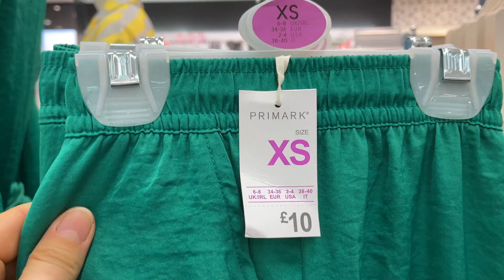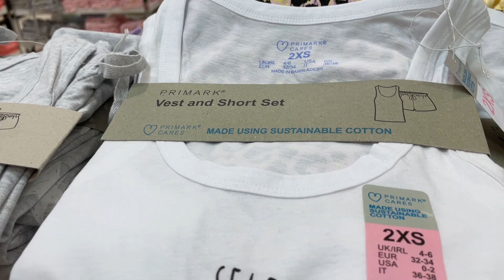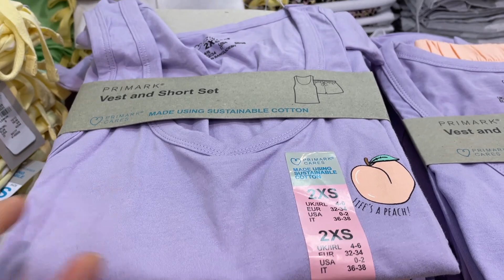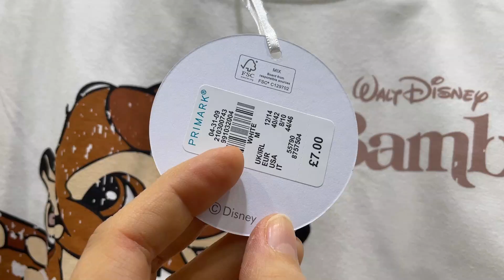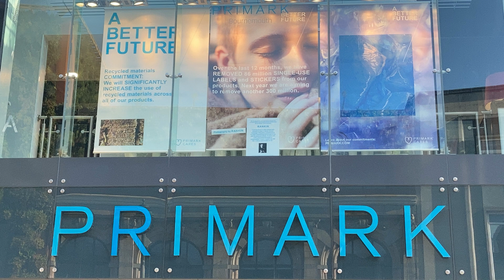PRIMARK WOMEN PYJAMA NEW COLLECTION - May, 2022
What's new in Pyjamas - May 2022 and prices